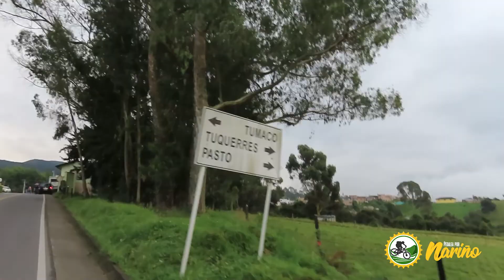PEDALEA POR NARIÑO | SEGUNDA EDICIÓN LA PERLA DEL PACÍFICO - TUMACO BIKE CHALLENGE 2022.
Recordar es vivir !! Seguimos Pedaleando por Nariño, compartimos unas imagenes de lo que fue LA SEGUNDA EDICIÓN LA PERLA DEL PACÍFICO - TUMACO BIKE CHALLENGE 2022. En un recorrido de 240 km iniciando desde Ipiales hasta el municipio de Tumaco. Un evento que convocó ciclistas de diferentes municipios y el Ecuador en la perla del pacifico, más de 300 ciclistas inscritos y cientos más que se dieron cita este fin de semana para disfrutar de uno de los lugares más emblemáticos de Nariño y el pacífico de nuestro país. Agradecimiento muy especial a la organización y al grupo Rompe Bielas MTB Ipiales.
¡Nos vemos en la próxima travesía!